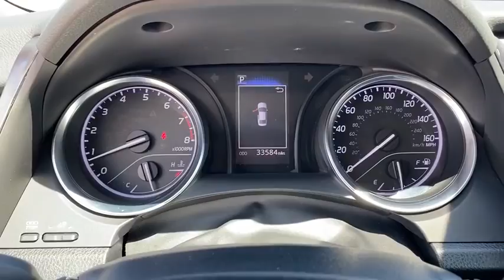2019 Toyota Camry Green Bay, Appleton, Oshkosh, De Pere, Kaukauna WI 47187A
Black Used 2019 Toyota Camry available in Green Bay, Wisconsin at Le Mieux Toyota and Son. Servicing the Appleton, Oshkosh, De Pere, Kaukauna, WI area.

Certified. Black 2019 Toyota Camry SE FWD 8-Speed Automatic 2.5L I4 DOHC 16V Camry SE 2.5L I4 DOHC 16V 8-Speed Automatic FWD Black.28/39 City/Highway MPGToyota Combined Details:* Transferable Warranty* Limited Comprehensive Warranty: 12 Month/12000 Mile (whichever comes first) from certified purchase date. Battery Warranty 8 years/100000 miles (whichever comes first) from original date of first use when sold as new. Fuel Cell Vehicle Warranty 8 years/100000 mile (whichever comes first) on key fuel cell components. Roadside Assistance for 1 Year (for Toyota Certified Used Hybrids program) Limited Comprehensive Warranty: 12 Month/12000 Mile (whichever comes first) from certified purchase date. Roadside Assistance for 1 Year (for Toyota Certified Used Vehicles program)* Warranty Deductible: $50* 160 Point Inspection (for Toyota Certified Used Vehicles program) 174 Point Inspection (for Toyota Certified Used Hybrids program)* Vehicle History* Roadside Assistance* Powertrain Limited Warranty: 84 Month/100000 Mile (whichever comes first) from TCUV purchase dateAwards:* 2019 KBB.com 10 Best Sedans Under $30000 * 2019 KBB.com 10 Most Comfortable Cars Under $30000 * 2019 KBB.com Best Resale Value Awards * 2019 KBB.com Brand Image Awards